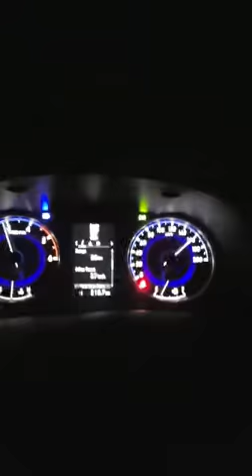Fortuner 180 in just 30 second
toyota# fortuner